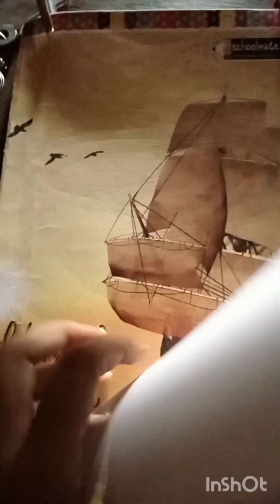how to make a beautiful tokri with pencil in 10th Board exam full video